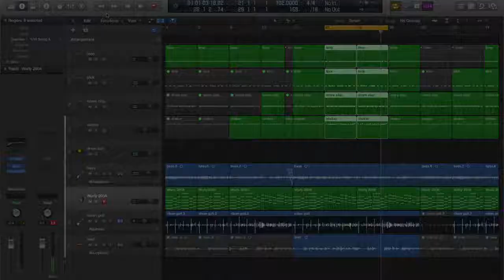Command U Logic Pro X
Musical Mindz Quick Hit Logic Pro X tutorial on how to loop specific area in a session.  Enjoy!